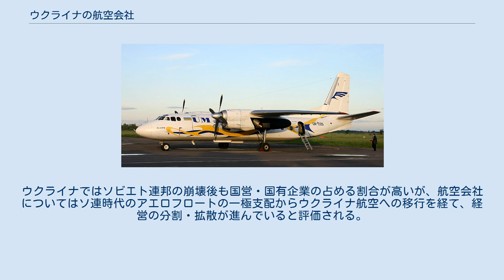ウクライナの航空会社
ウクライナ地中海航空で運用される国産旅客機An-24 ウクライナの航空会社(ウクライナ語:Авіакомпанії в Україніアヴィアコムパーニイィ・ヴクライィーニ)とは、ソ連からウクライナが独立して以来同国で設立された数々の航空会社を指す。
それ以前には、ウクライナには地域ごとにアエロフロート・ソ連航空の支社が置かれていた。
 ウクライナでは、ロシア帝国時代以来、航空機に関する研究が大いに行われ、航空産業も盛んであった。
ロシア革命後のウクライナ・ソヴィエト戦争や内戦などによりこれらは壊滅的打撃を受けたが、ソ連時代初期にとられた国の航空産業育成政策によりウクライナでは再び軍民の航空産業が目覚しい発展を遂げることとなった。
しかし、これも第二次世界大戦で再び大打撃を被り、戦前のウクライナの航空産業は壊滅した。
戦後は、アントノフ設計局が中心となって民間機の開発が活発に行われるようになり、またソ連における航空機用エンジンの主要生産地のひとつにもなった。
 その一方、ソ連構成共和国のひとつであったウクライナ・ソヴィエト社会主義共和国では、独自の本格的な航空会社が設立されることはなかった。
ウクライナでは、アエロフロート・キエフのような国営企業アエロフロート・ソ連航空の支社により国内便が運航され、国際便は近隣諸国への便を除きすべてモスクワの本社によって運航されていた。
そのため、ソ連時代ウクライナでは本格的な設備を持つ国際空港は建設されなかった。
ウクライナの玄関としては、戦前よりキエフ市内にジュリャーヌィイ空港が開港されていたが、市街地に位置することから設備規模や安全性に限界があり、近代的な大型機の運航は郊外にボルィースピリ空港が建設されるまで待たねばならなかった。
 その後、ウクライナはソ連から独立し、それ以来多くの航空会社が設立されるようになった。
それらのうちいくつかはソ連時代のアエロフロートから分離独立したものであり、いくつかは新規に立ち上げられたものであった。
多くの会社ではソ連時代のアエロフロートやDOSAAFなどの機材を受け継いだが、一部の会社ではイメージアップ効果を狙って西側製の機材を導入した。
各社は旅客・貨物の運輸に従事するとともに、国内外の民間へ機材や人員、あるいは乗員の訓練サービスを提供するなど積極的な活動を行った。
また、ウクライナの航空会社における特色のひとつとして、独自の航空便を運航する航空産業メーカーの存在がある。
航空機メーカーのANTKアントノフによるアントノフ航空、航空エンジンメーカーのザポリージュジャ株式会社「モトール・シーチ」による航空会社「モトール・シーチ」、キエフ第410民間航空機修理工場による航空会社「ARP 410」がその代表である。
 しかし、1990年代の不景気や会社経営の失敗、2001年9月のアメリカ同時多発テロ事件による世界的な航空旅客の減少の影響もあり、いくつかの会社は数年から十数年の内に倒産に追い込まれた。
その深刻さを象徴するのが、独立ウクライナのフラッグ・キャリアであった国営ウクライナ航空の倒産であった。
2002年12月に倒産を宣言したウクライナ航空は再建が目指されたもののそれにも失敗し、会社は解散した。
また、各社が導入した西側製機材も、結局はたんに流行を追ったに過ぎずコスト高を招いただけという事態も見られた。
その後、一部の会社ではウクライナ国産の新型旅客機の導入が開始された。
 2005年3月には、ウクライナの航空産業の振興を支援するため190億9200万円限度の円借款貸付契約がウクライナ政府と日本の国際協力銀行との間で調印され、ボルィースピリ国際空港の拡充工事が開始された。
また、この契約はウクライナに対する初めての円借款となった。
 ウクライナ航空の廃業後、ウクライナのフラッグ・キャリアの位置は名実ともにアエロスヴィート航空とウクライナ国際航空によって占められるようになった。
両社はともに首都キエフに本社を置き、国内外への旅客便を中心に貨物・チャーター便の運航も行っている。
機材は、ボーイング社製のものが運用されている。
しかし、ウクライナでは航空機利用者人口に対して多くの航空会社が存在しているため、2社の占める運航本数はフラッグ・キャリアとしては少ないといえる。
ウクライナでは現在、地域ごとにその中心都市に本拠を構える中小の航空会社が重要な位置を占めている状態であるといえる。
これは、国内線に限った現象ではなく、各都市から運航される国際線についても同様のこ...